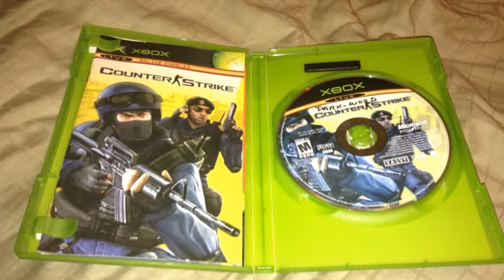Video Game Pickups of July 2013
These are all the games I bought during the month of
July. Here is where you can get the Sonic Action Pack.
I got it during a Amazon Game Sale. I gave away All Stars Racing
to someone on Steam because the PC port is shit. They are all Steam Keys
and there are some DRM Free versions as well.

Sonic Action Pack